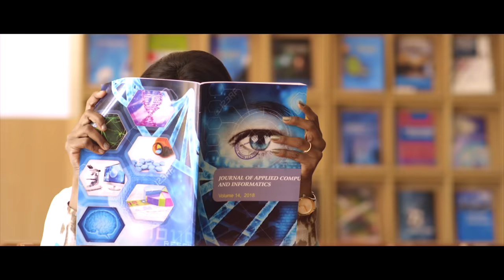Ennai Vittu Sendravaney - Poornima Ravi | Vimaliesh Sekar | NaveedRehman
Movie : Mine (Independent Film)
Director : Vimaliesh Sekar
Song : Ennai Vittu Sendravaney
Singers : Madhura Dhara Talluri & Aswath Ajith
Lyrics : Kavingan Sandy , Ponshankar , Naveed Rehman
DOP : A.Lenin
Editor : J.S.Vignesh
Art Director : Ponshankar
Associate Director : Stephan Raj
Prouduction Manager : Karpaga Kannan
Executive Manager : MohammedAbdul Malik
Producer : ChandraSekaran
Banner : Maharajah Creations

Musician Credits :

All Songs Composed and Produced by Naveed Rehman
Singer - Madhura Dhara Talluri , Aswath Ajith
Piano, synth, Rhythm - Naveed Rehman
Additional String Arrangement - Sai Kishore
Mixing - Abin Pushparakan @ Krimsons Avenue Studios
Mix assisted by - Adithyan @ Krimson Avenue Studio
Music Studio  @ Black avenue Studios Chennai , Krimson Avenue Chennai @ Madras Music Production Chennai